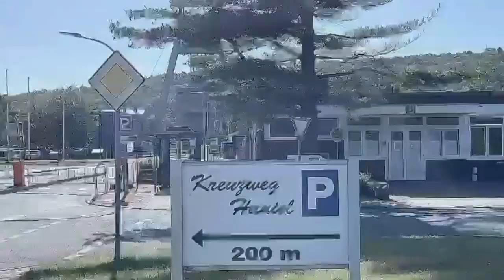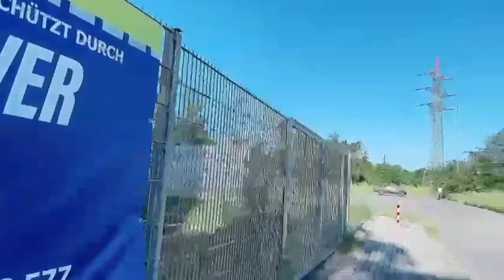Visiting the first work of my husband || Priscila Sabrowski's channel